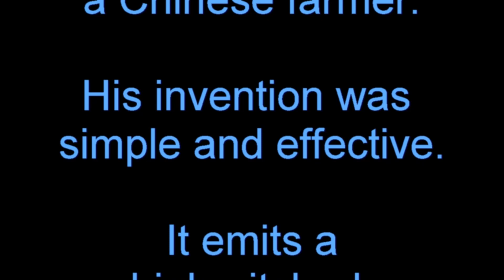JOKES - The Reverse Parking Sensor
Like I said as we are closed for holidays and I am bored, so here is another joke. Now I´m going for a beer! I think that cures boredom as well.